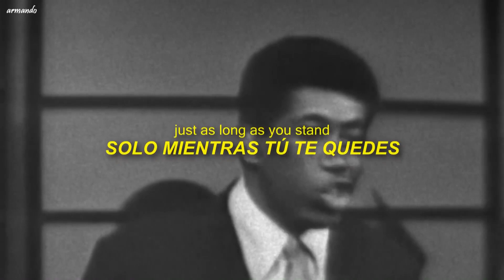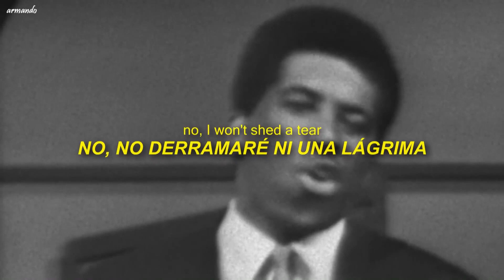Stand By Me — Ben E. King